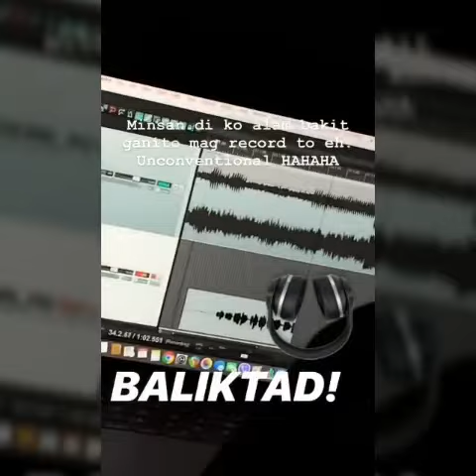Michael pangilinan Ramdom IG.Stories